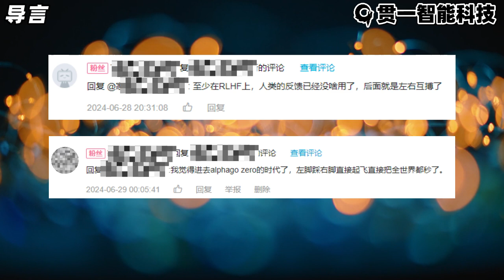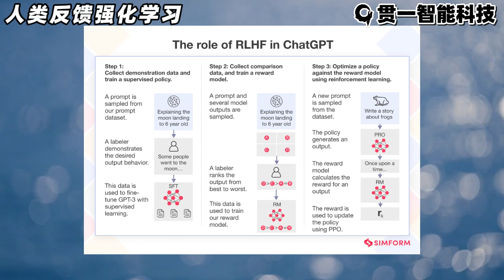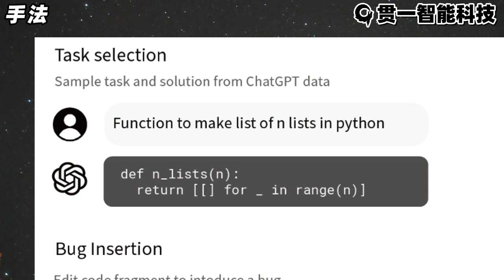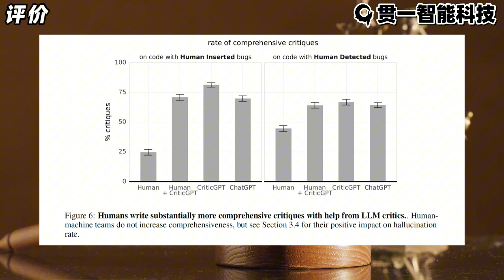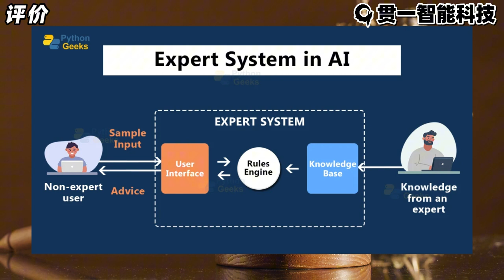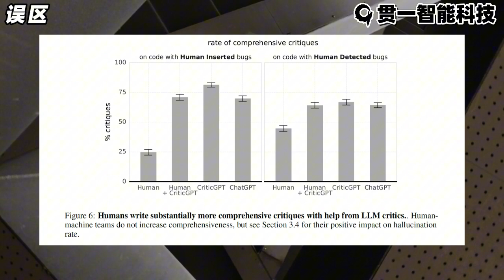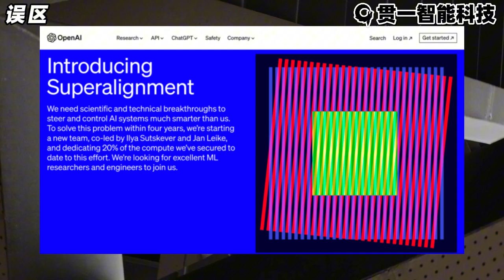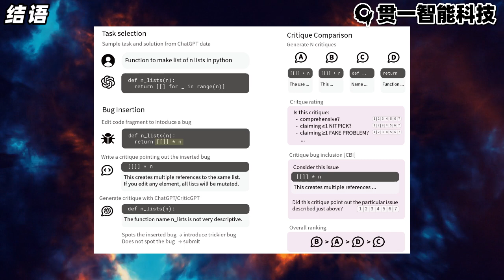揭示CriticGPT：超级对齐小组的最后遗作【文献导读07】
在本期视频中，深入探讨了OpenAI最新发布的CriticGPT模型，这也是超级对齐小组的最后一项研究。首先介绍了CriticGPT的基本概念和研究动机，探讨了它如何通过人类反馈强化学习来改进AI模型输出。然后，分析了CriticGPT的实际效果，探讨了其在代码错误检测方面的表现，以及其局限性。还澄清了一些常见的误区，例如AI智能的定义以及用模型纠正模型的实际可行性。

此外，我们讨论了OpenAI解散超级对齐团队的原因，并展望了未来AI模型的发展方向。

内容要点：

    CriticGPT模型的基本概念和研究动机
    人类反馈强化学习在AI改进中的应用
    CriticGPT在代码错误检测方面的表现和局限性
    常见AI认知误区澄清
    OpenAI解散超级对齐团队的深层原因
    GPT-5的最新进展展望

00:00 导言
00:46 人类反馈强化学习
02:18 动机
04:24 手法
05:43 评价
08:51 误区
12:46 结语